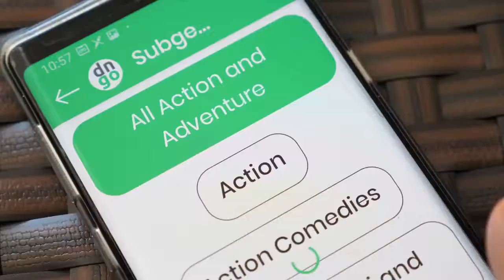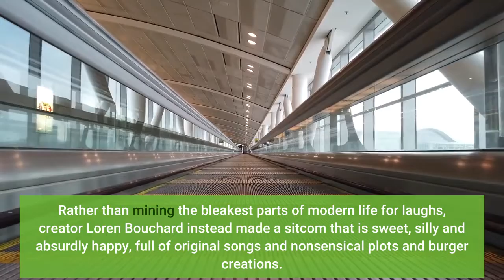The 50 best TV shows to watch on Hulu right now 'Pam & Tommy' revels in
There's more great TV on Hulu than you may realize. Although the streaming service has plenty of original series and makes network series from ABC, NBC and Fox available the day after they air on TV, there is more to its library of TV shows. The streamer has golden oldies ("The Golden Girls"), modern classics ("Friday Night Lights"), reality gems ("Top Chef"), and new classics like ABC's "Modern Family."There is so much good TV on Hulu, in fact, it can be hard to find the right show to watch at any given moment or keep track of what's still on the service and what might be gone. To help your binge-watching, we have curated the best of the TV shows Hulu has available to stream as of February 2022 (in alphabetical order). Alec Baldwin, Tina Fey and Tracy Morgan make an endlessly appealing trio in this award-winning series about NBC's "Saturday Night Live"-style sketch comedy series. The series is also available on NBC Universal's Peacock streaming service and Netflix. Donald Glover’s audacious FX series about a college-dropout father trying to climb the economic ladder as a manager for his rapper cousin (Brian Tyree Henry) is proof of the multitalented artist's creative prowess. The ABC series follows an upper-middle-class Black family in a predominantly white Los Angeles neighborhood, as it navigates social issues. With great performances by Anthony Anderson and Tracee Ellis Ross, it's one of the best sitcoms on TV. Fox's adult animated comedy isn't just another "Simpsons" or "Family Guy" copycat. Rather than mining the bleakest parts of modern life for laughs, creator Loren Bouchard instead made a sitcom that is sweet, silly and absurdly happy, full of original songs and nonsensical plots and burger creations. This millennials-in-New-York Comedy Central series is both outlandish in its humor (drug-fueled trips to Whole Foods, children who shout “Yas, queen!”) and relatable (bad roommates, bad boyfriends). Stars/creators Abbi Jacobson and Ilana Glazer bring their kooky world to life expertly. From the producer of "Parks and Recreation” and “The Good Place," NBC's workplace comedy, set in a New York police precinct, also masters fast-paced humor and an upbeat tone. Witty, funny, thrilling and occasionally heartbreaking, WB's seminal fantasy series about a high school girl on a mission to save the world is a must-watch for anyone who hasn’t seen it. And maybe those of us who already have. With a superb cast (Ted Danson forever!), smart humor and a nostalgic setting, NBC's classic sitcom set in a Boston bar still holds up after all these years. This slightly zany NBC comedy about a group of diverse friends attending a local community college has its ups and downs, but its funniest, most ambitious installments are among the best TV episodes ever made. The last few seasons don’t quite live up to the sharp first three.